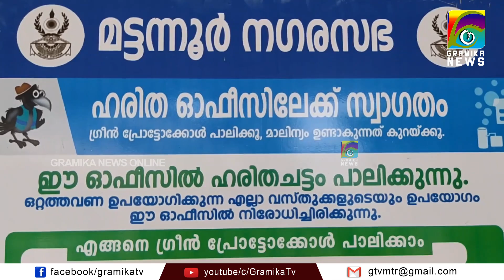മട്ടന്നൂര്‍ നഗരസഭ സംവരണ വാര്‍ഡുകളിലേക്കുള്ള നറുക്കെടുപ്പ് നടന്നു. 18 വാര്‍ഡുകളില്‍ സ്ത്രീ സംവരണം